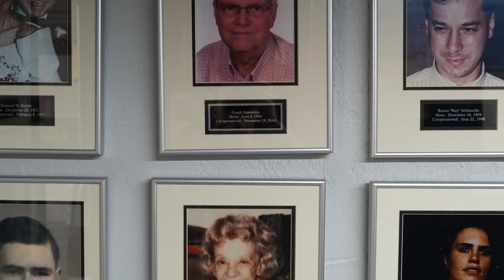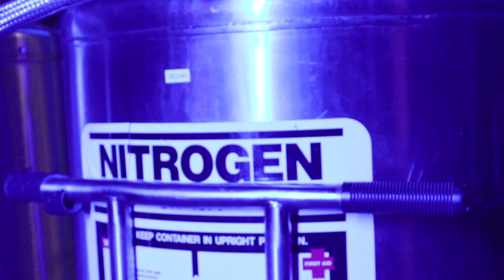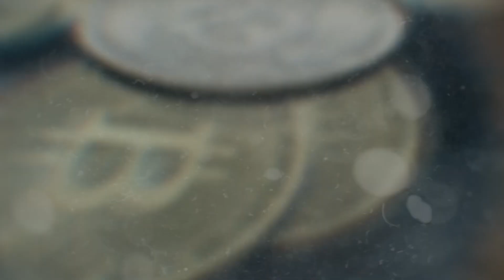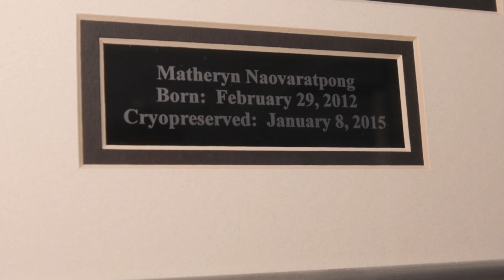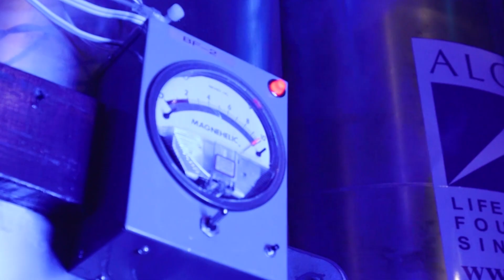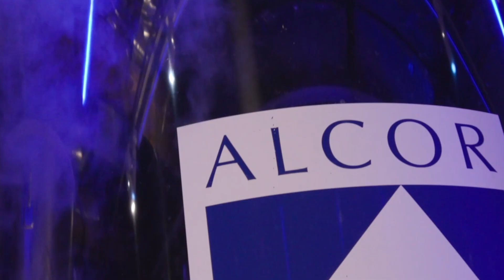Should you FREEZE yourself to live FOREVER?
The number 1 fear people have is DEATH. So I went to Alcor, a place that is aiming to change that and let us live as long as we choose.

Is this playing God?
And what happens if the power goes out?

Find out all that in more as we explore the controversial topic.